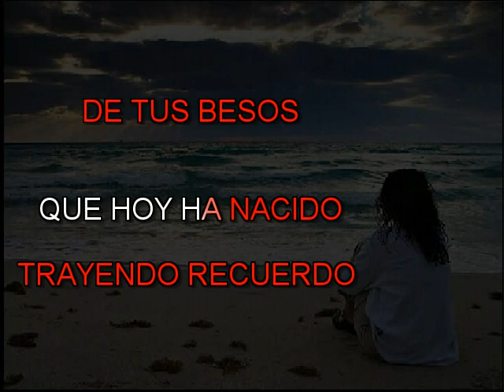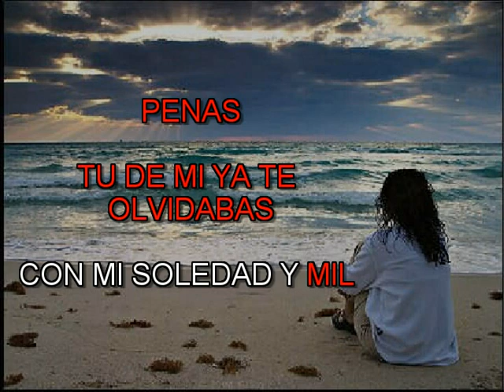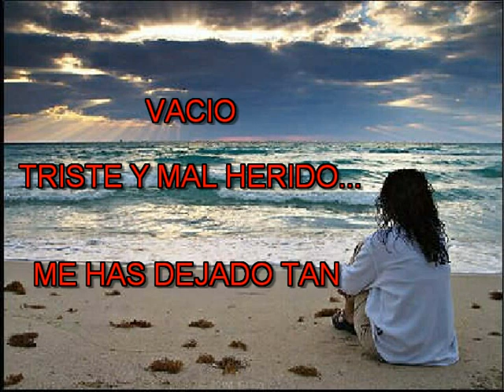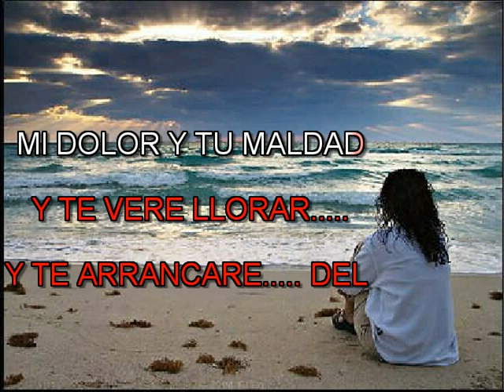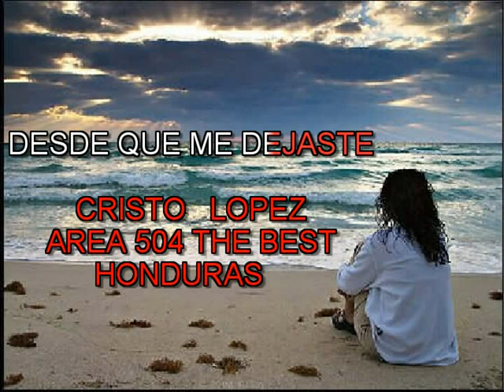KARAOKE -AMOR A DISTANCIA- FRANK REYES